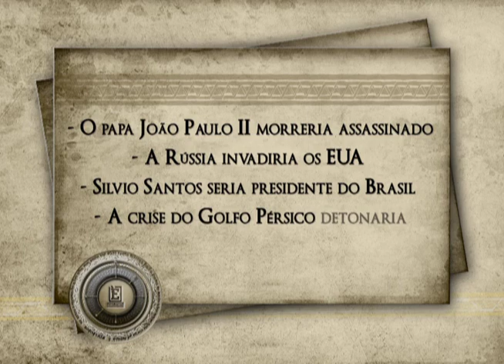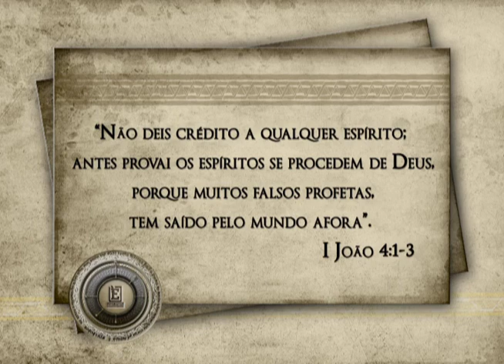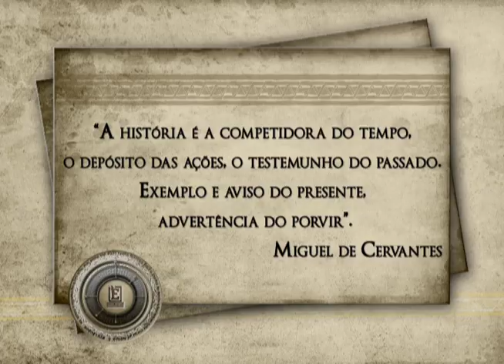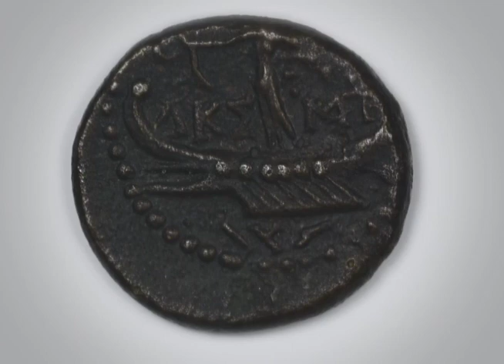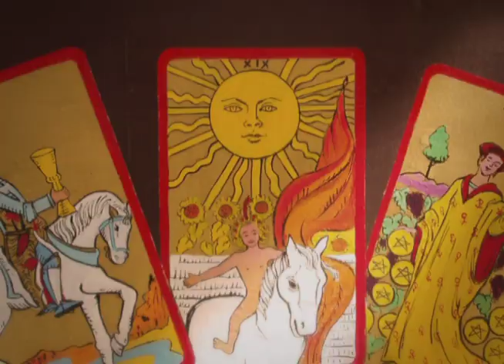Evidências - Podemos crer em profecias? (parte 1)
Você acredita em profecias? Será que realmente algumas pessoas têm a capacidade de prever o futuro? Afinal houve realmente profetas enviados por Deus?
Essas perguntas têm um significado muito especial em nossos dias se considerarmos que várias pesquisas organizadas por institutos sérios, como a fundação Gallup, têm mostrado que o número de pessoas propensas a acreditar em adivinhações, previsões astrológicas e coisas do gênero oscilam entre 50 e 70% da população entrevistada.